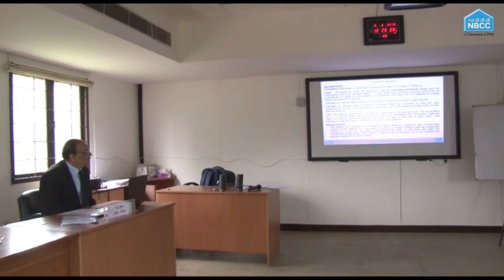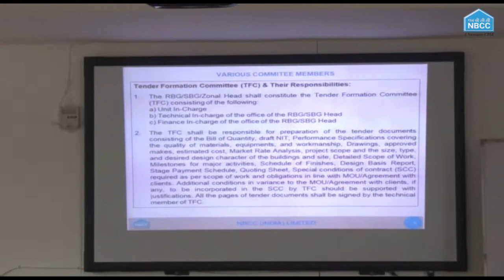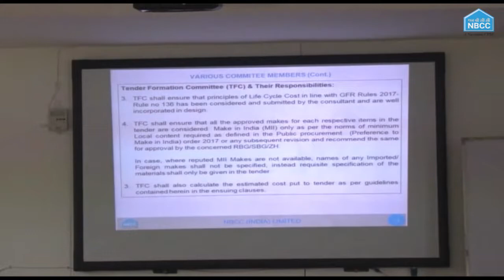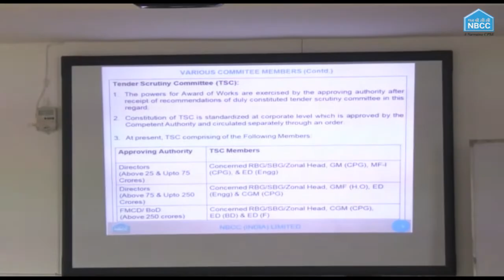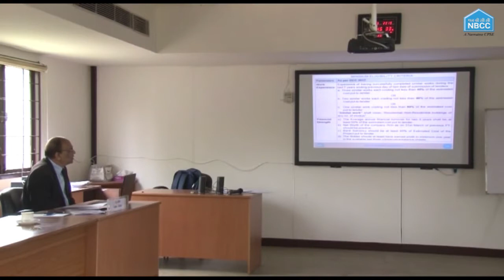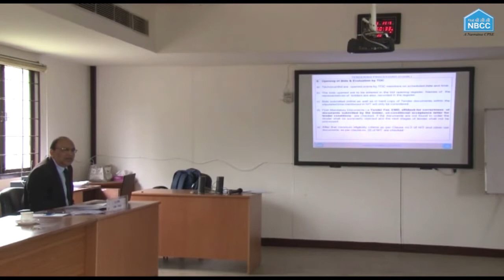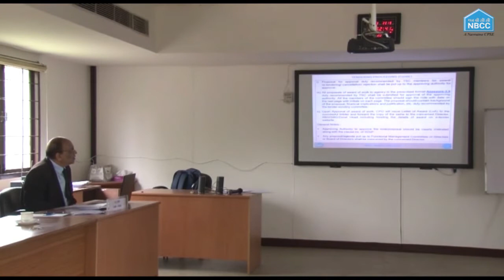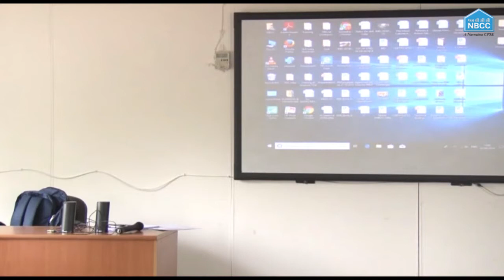Shri S C Jain, (CGM Engg.) , NBCC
Training on
• CPWD, Measurement Book
• Formation of Tender Scrutiny Committee (TSC)/Tender Opening Committee & Opening of Tender
• Approval of Competent Authority for appointment of contractor
• Award Letter
by Shri S C Jain, (CGM Engg.) , NBCC